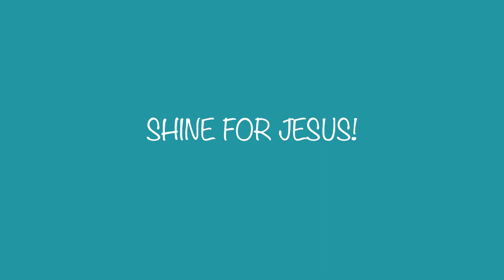GOD THE RESCUER - LITTLE LIGHTS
Join Johann aka Yona on Little Lights with a special song!

My Own Worst Enemy - Casting Crowns
Lyrics -
God, help me get away
Break the chains and set me free
From the other side of me
I am my own worst enemy

I caught a glimpse in my rearview mirror
Of an old familiar face
Blurry image coming in clearer
Of a past I can't erase
I could've sworn I put him in the ground
But looks like he's found his way out

I can't fight this fight alone
I'll never make it on my own
Lord Jesus, rescue me
From my own worst enemy

I'll take a step and it's right behind me
Always fighting for control
There's a war that's raging inside me
I feel the battle for my soul
It's like my shadow is dragging me around
And You are my only way out

Help me believe the old is dead and gone
And I am a new creation